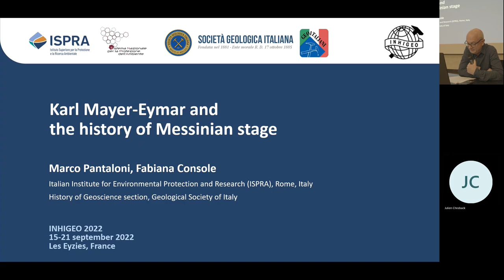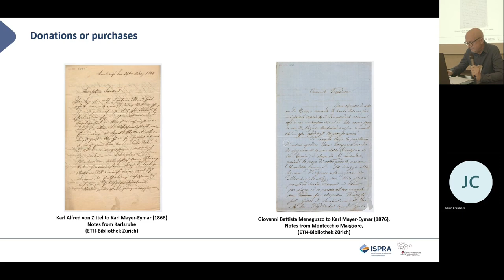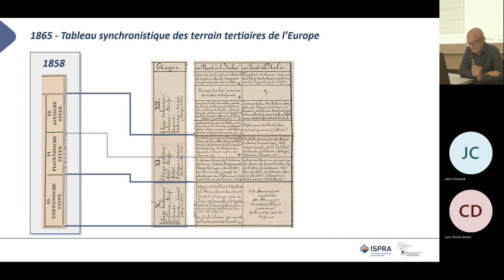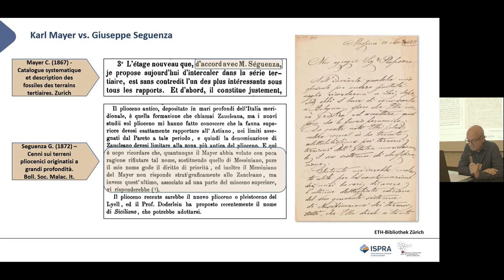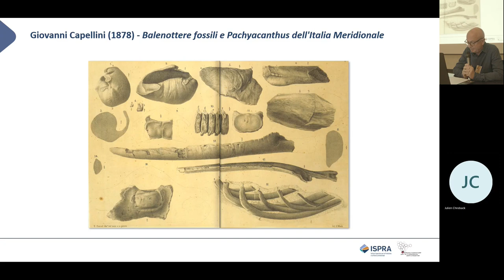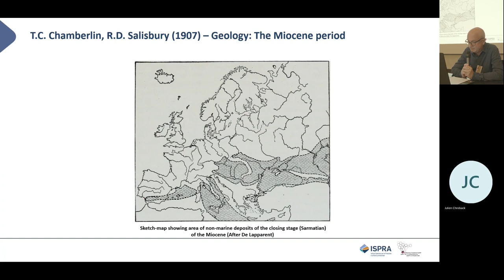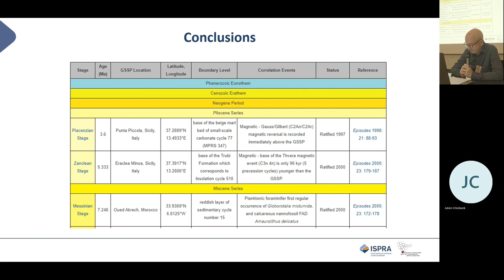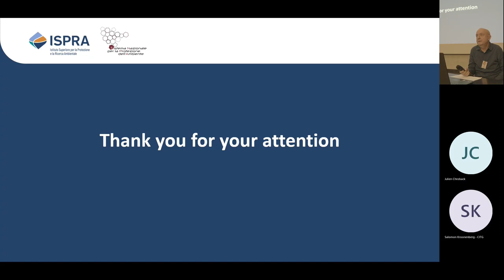Pantaloni M. & Console F., Karl Mayer-Eymar and the history of the Messinian stage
Karl Mayer-Eymar and the history of Messinian stage

In 1867, the Swiss geologist Karl Mayer-Eymar, supported by the Italian Giuseppe Seguenza, proposed the Messinian stage (Mayer-Eymar, 1867). In his "Tableau des terrains", dated 1868, Mayer places the Messinian above the Tortonian and just below the Astian, which at that time represented the current Pliocene. In the same table, he divided the Messinian stage into three substages (from bottom to top): Billowitz strata, Inzersdorf strata, Eppelsheim strata, which, in 1881, were renamed into: Billowitzin, Inzersdorfin and Materin. Later, they were reduced into Billowitzin and Materin (Mayer-Eymar, 1889).
Today, the Messinian stage is not subdivided and represent the uppermost stage of the Miocene. It dates between 7.246 Ma and 5.333 Ma, follows the Tortonian and is followed by the Zanclean, the first stage of the Pliocene.
This stage is represented by sediments deposited in open marine, brackish and fresh-water environments. Mayer-Eymar proposed the Messinian stage, deriving the name from the town of Messina, in Sicily, in which neighbourhood crops out the marine facies.
The Messinian stage is well represented in Italy and, although without very representative paleontological characters, it is easily recognisable on the field. Over time, other terms were defined (Sarmatian, Pontic, Sahelian, etc.), but these are not easily correlated with the Italian series.
Already from the definition given by Mayer-Eymar, the evolution of the stratigraphy of the Messinian has been much debated, because of the regional extension of its outcrops and paleontological specificities.
In the Messina area, and in the whole North-Eastern part of Sicily, stratigraphic and tectonic problems make it impossible to have a reference section suitable for the formalisation of this stage. At last, Raimondo Selli in 1958 established the stratotype in the "Pasquasia-Capodarso" section, which is reduced in thickness but complete and continuous.

Mayer-Eymar, K. (1867). Catalogue systématique et descriptif des fossiles des terrains tertiaires qui se trouvent du Musée fédéral de Zürich. Deuxième cahier. Librairie Schabelitz, Zürich, 65 p.
Mayer-Eymar, K. (1881). Classification internationale, naturelle, uniforme, homophone et pratique des terrains de sédiment suivie dans son cours de stratigraphie par C. Mayer-Eymar. Manuscript, ISPRA Library.
Mayer-Eymar, K. (1889). Tableau des terrains de sédiment. Soc. Hist. Nat. Croatica, Zagreb, 35 p.